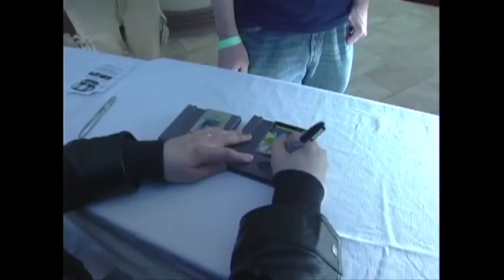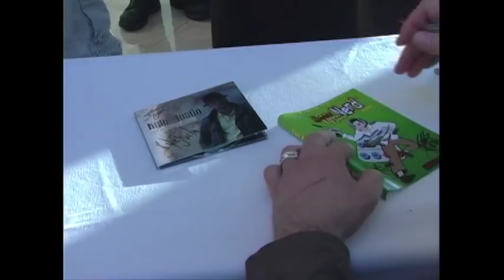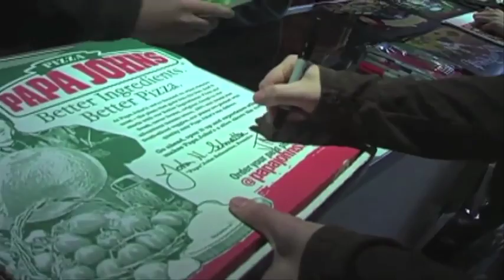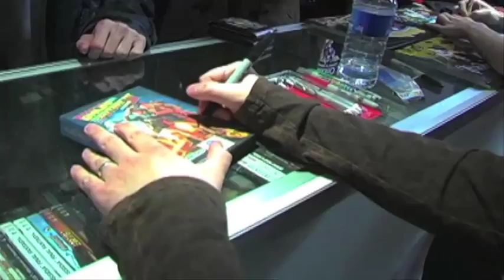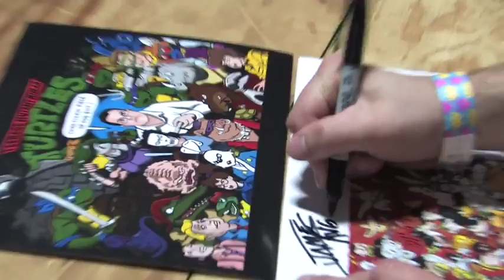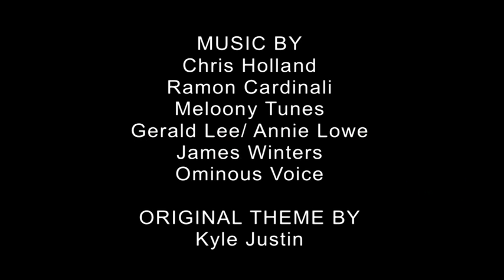Various Convention Appearances